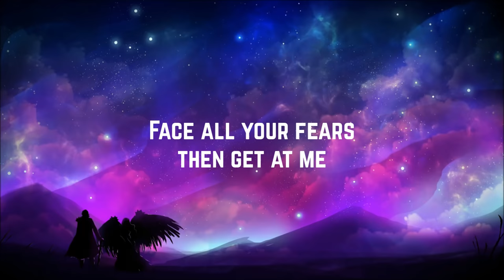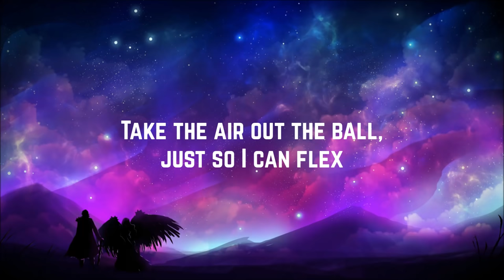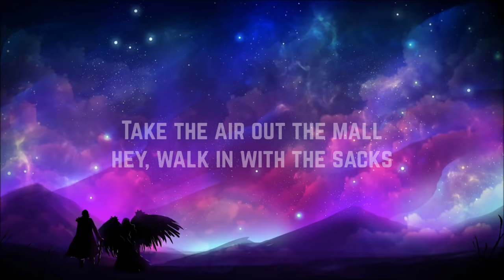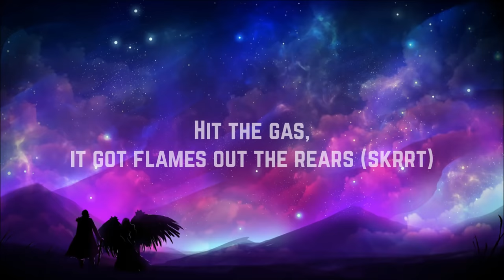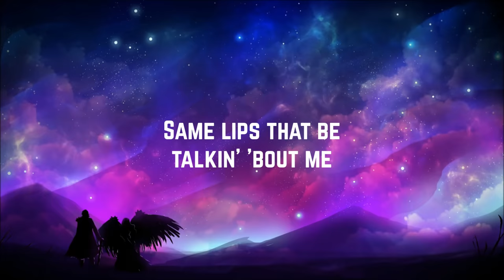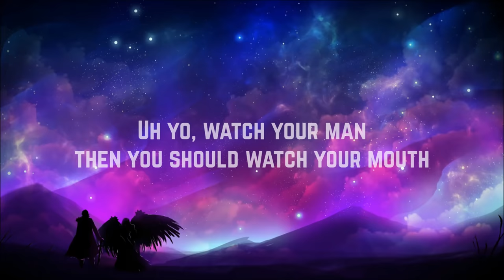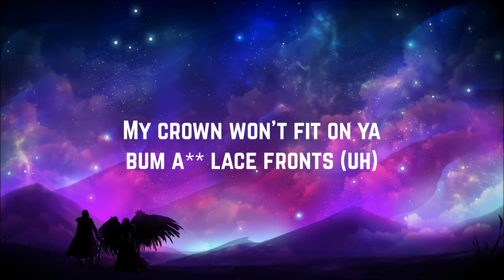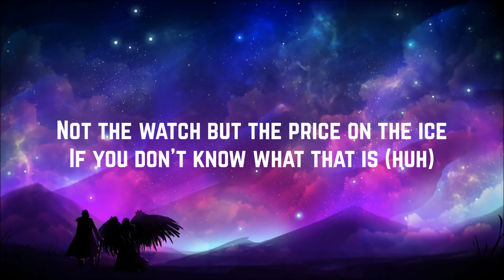Migos - MotorSport ft. Nicki Minaj & Cardi B (Clean Lyrics)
Artist: Migos, Nicki Minaj, Cardi B
Song: MotorSport
Album: Culture II
Year: 2018